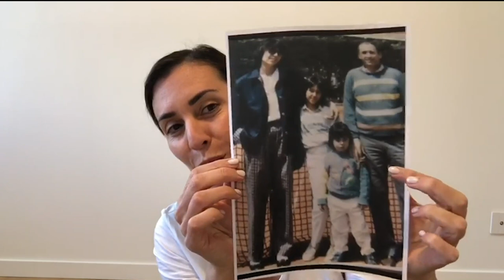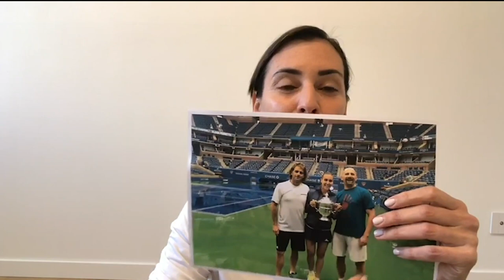Lasciare quando hai raggiunto il Top | Flavia Pennetta | TEDxBarlettaWomen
Flavia Pennetta, una donna fearless che ha avuto il coraggio di lasciare proprio quando è arrivata al top.

 Ex-tennista italiana campionessa degli US Open 2015, vincitrice di 11 tornei WTA, fra cui Indian Wells 2014, e di 4 Fed Cup con l’Italia, nel settembre del 2015 è stata numero 6 al mondo.
Prima tennista italiana ad entrare in top ten WTA il 17 agosto 2009. Seconda tennista italiana a vincere uno Slam dopo Francesca Schiavone (Roland Garros 2010). This talk was given at a TEDx event using the TED conference format but independently organized by a local community.